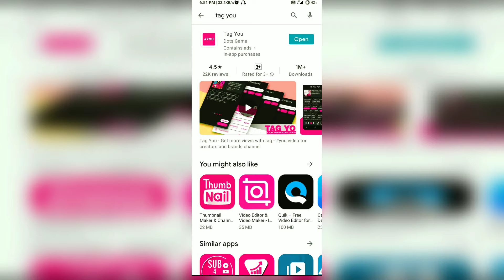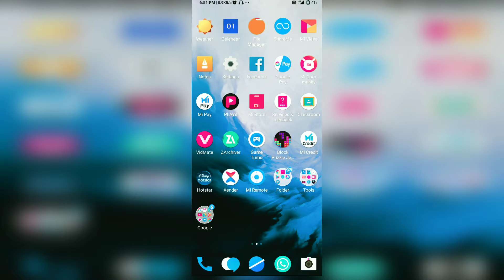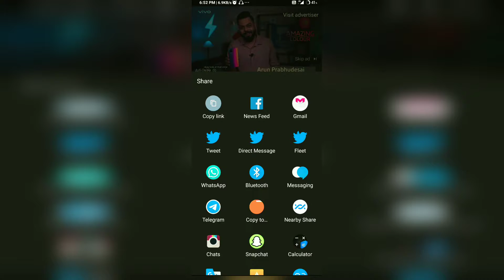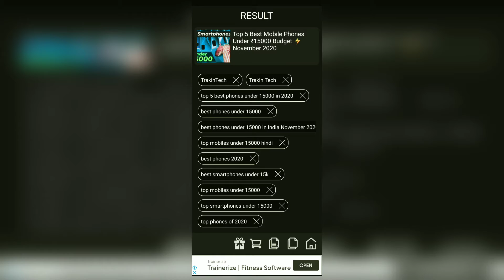how to grow YouTube channel || Youtube video viral kaise kare ?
How To Viral Video On YouTube || Youtube video viral kaise kare ?

Topic: hello friend's iss video me mene batay he ki youtube pe video kese viral kare iss video ko pura dekhe jisse aapko puri jankari ho

Mistake:(1) aapko kabhi bhi apne tag section ko khali nahi chodna he. (2) aapki description me bhi aapko tag lagana he jisse aapki video ke viral ke chance badh jayenge

video viral kese kare youtube par